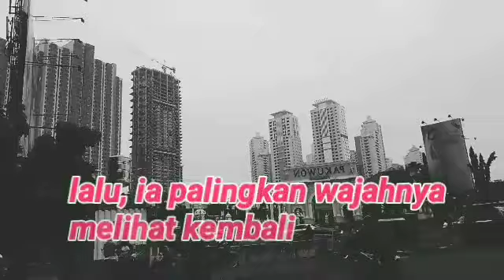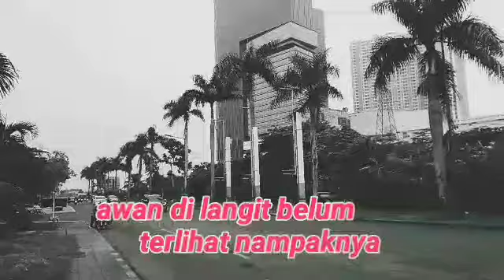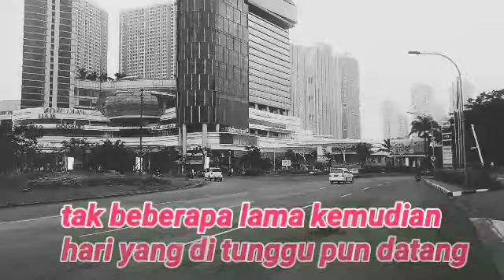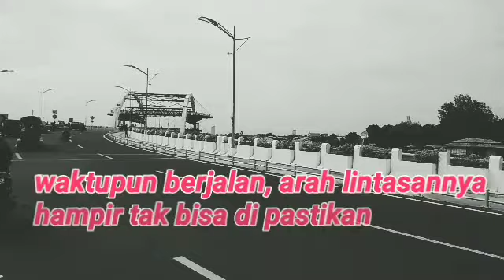Handphone jadul yang kembali,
cerita kenshin dan rena di masa sekolah